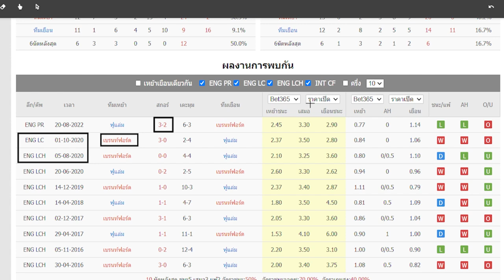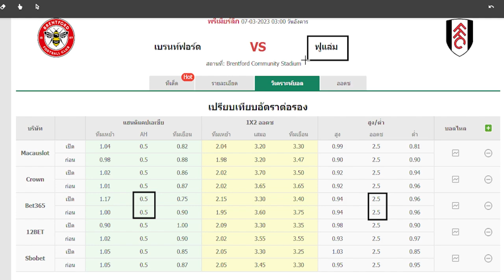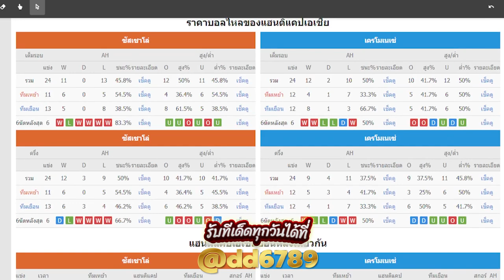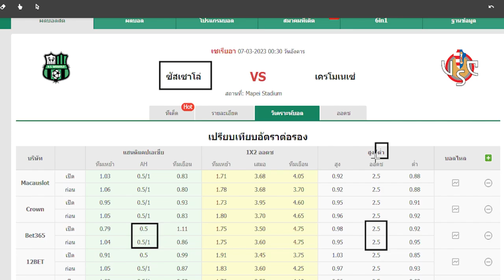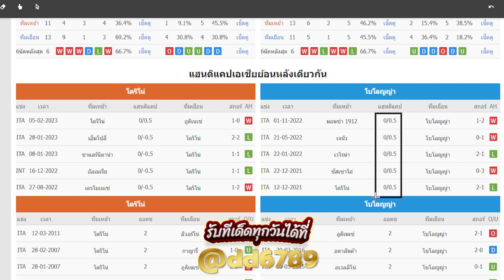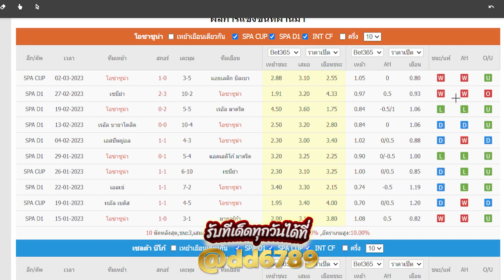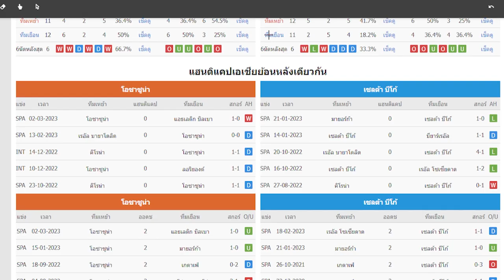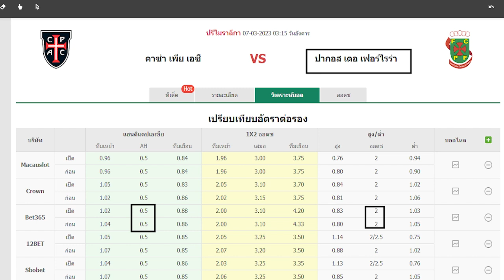ทีเด็ด พรีวิวก่อนเกม วัน จันทร์ ที่ 6 มีนาคม 2566 ช่องบอลเด่น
|| วัน จันทร์ ที่ 6 มีนาคม 2566 ||
รับทีเด็ด บอลเต็ง บอลเสต็ป  | ทีเด็ดบอลวันนี้|

00:00 วิเคราะห์บอล วัน จันทร์ ที่ 6 มีนาคม 2566
00:25 สรุปผลงานเมื่อคืน
00:56 คู่ที่ 1 || เบรนท์ฟอร์ด vs ฟูแล่ม ||
[ เวลา 03.30น. ] พรีเมียร์ลีกอังกฤษ
04:09 คู่ที่ 2 || ซัสเซาโล่ vs เครโมเนเซ่ ||
[ เวลา 00.30น. ] กัลโช่ เซเรียอา อิตาลี
07:06 คู่ที่ 3 || โตริโน่ vs โบโลญญ่า ||
[ เวลา 02.45น. ] กัลโช่ เซเรียอา อิตาลี
10:20 คู่ที่ 4 || โอซาซูน่า vs เซลต้า บีโก้ ||
[ เวลา 03.00น. ] ลาลีกา สเปน
12:55 คู่ที่ 5 || คาซ่า เพีย vs ปากอส เดอ เฟอร์ไรร่า ||
[ เวลา 03.15น. ] โปรตุเกส ซุปเปอร์ลีก
14:57 สรุปผลการวิเคราะห์ฟุตบอล ประจำวัน จันทร์ ที่ 6 มีนาคม 2566